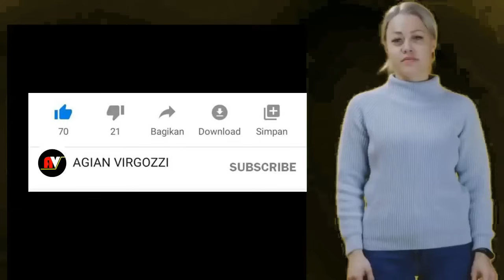COBA SATRONI PERKAMPUNGAN YANG DITINGGAL WARGA PENGUNGSI,KKB DISAMBUT TNI DENGAN PAKET NENAS KECIL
Video dalam channel ini dibuat semata mata untuk hiburan,pemberitaan,serta mengedukasi masyarakat tentang sebab akibat terjadinya perang.  Bahwa perang tidak akan menyelesaikan masalah. Melainkan akan meninggalkan luka yang dalam diantara kedua belah pihak. Alur cerita,identitas maupun lokasi yang ditampilkan adalah fiksi atau ilustrasi dan sama sekali tidak ada berhubungan dengan suatu fakta peristiwa.